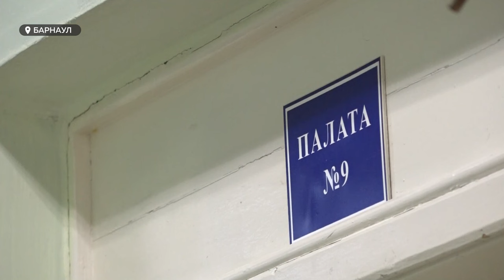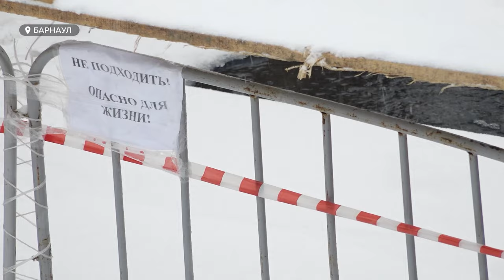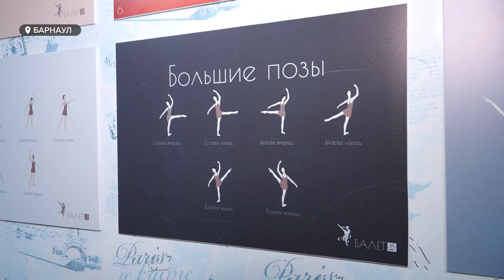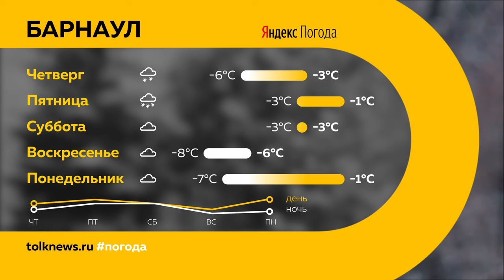«День с Толком». 20.12.2023.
Смотрите в выпуске:

00:00 Начало
00:11 Анонсы
00:45 Массовое ДТП в Барнауле
01:40 Пожар в с. Антоньевка
02:08 Как пережить праздники
05:19 Пиротехнические рейды
06:23 Стоимость новогоднего меню
09:38 Опрос о запрете телефонов для школьников
11:03 Юбилей аптечной службы
12:09 Каток в парке "Изумрудный"
14:44 Как барнаульцы справляются со стрессом
18:07 Погода